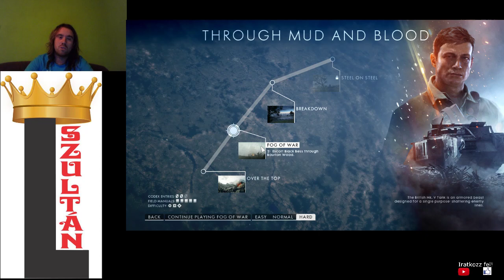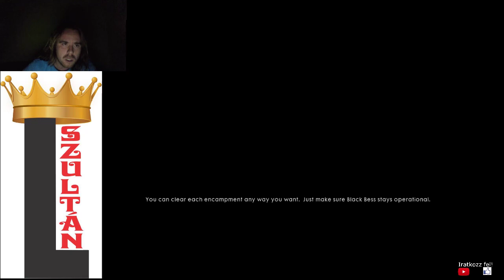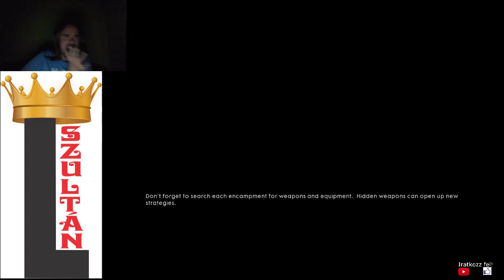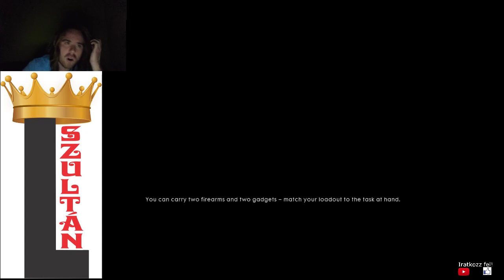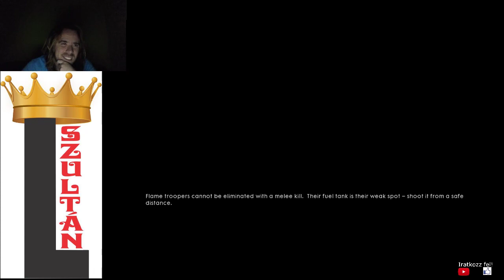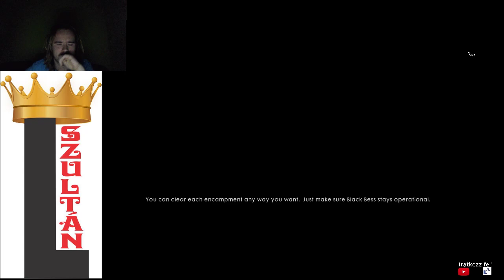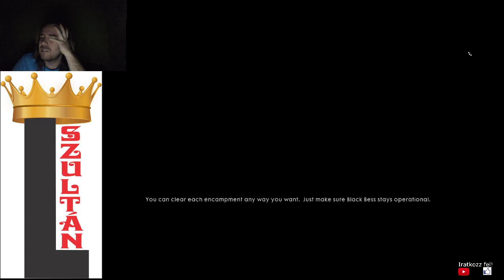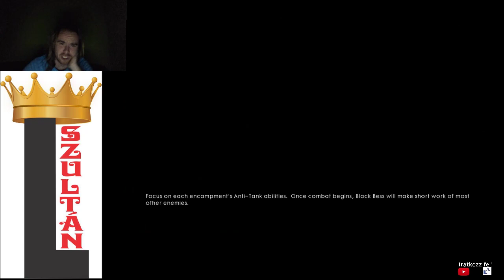LOPAKODÓ MARATON Battlefield 1 Through Mud and Blood Fog the War Hard Guiding bess codex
Nagynehezen 3 órán át sikerült a lopakodás, vagyis lebukás nélkül mentem végig 3 nehéz kört.